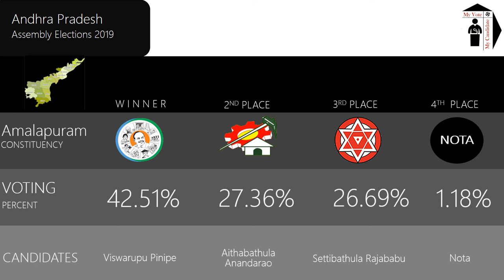Amalapuram Assembly Constituency